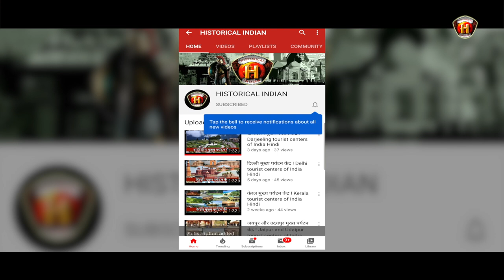इल्तुतमिश जीवनी | Biography of Iltutmish | Sultan Shamsuddin Iltutmish | History of iltutmish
चैनल को सब्सक्राइब कीजिये हर छोटी मोटी जानकारी पाने के लिए इल्तुतमिश जीवनी | Biography of Iltutmish | Sultan Shamsuddin Iltutmish History Iltutmish, also called Shams al-Dīn Iltutmish, Iltutmish also spelled Altamsh, (died April 29, 1236), third and greatest Delhi sultan of the so-called Slave dynasty. Iltutmish was sold into slavery but married the daughter of his master, Quṭb al-Dīn Aibak, whom he succeeded in 1211. He strengthened and expanded the Muslim empire in northern India and moved the capital to Delhi, where he built the great victory tower, the Quṭb Mīnār. A wise and patient statesman who had been trained as a trusted administrator under his predecessors Muʿizz al-Dīn Muḥammad ibn Sām and Quṭb al-Dīn, Iltutmish was faced upon his accession not only with the deterioration of Muslim rule but also with the claim of Tāj al-Dīn Yildoiz, the Ghazna ruler, to succession to all of Muʿizz al-Dīn’s conquests and with the attempts by the Hindus to recover portions of their lost territory. In 1215 he captured Yildoiz, who died in prison. In 1225 he forced the unruly Bengali governor to acknowledge the authority of Delhi, and shortly thereafter he consolidated again the Muslim holdings. Iltutmish was able to preserve his kingdom against the ravages of the Mongol invasions that coincided with his reign, and he succeeded in building an administrative machinery for the empire. He sought out 11th-century Islamic classics on the art of government; and the Ādāb al-muluk (“Conduct of the Kings”), the first Indo-Muslim classic on the art of government and warfare, was written for him. He was tolerant of the Hindus despite the urgings of his advisers, and he built up the waterworks, mosques, and amenities at Delhi to make it for the first time a fitting seat of government. His reign and his advisers, especially the vizier Junaydī, were praised by contemporaries.
Who was Iltutmish in history?
Who gave Sultan title to Iltutmish?
Who was Iltutmish describe his early life?
Why is Iltutmish the greatest ruler?
biography of iltutmish
why iltutmish is called the real founder of sultanate
history of iltutmish
history of iltutmish in hindi
what were the achievements of iltutmish
iltutmish as the real founder of delhi sultanate
what is iltutmish